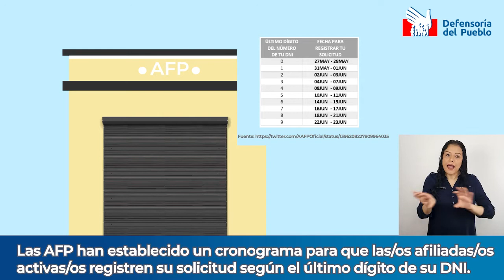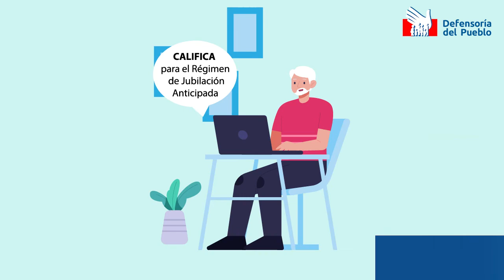Recomendaciones para el retiro de tu AFP